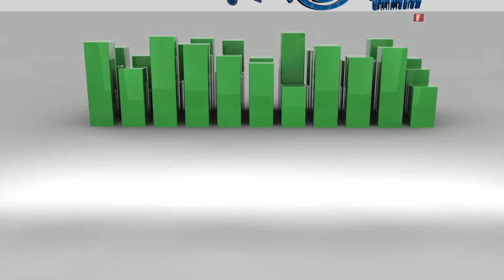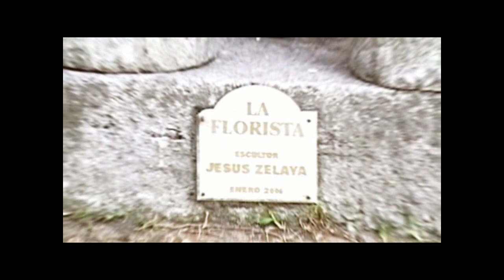santa lucia - Roberto Padilla el Salvaje de la Salsa